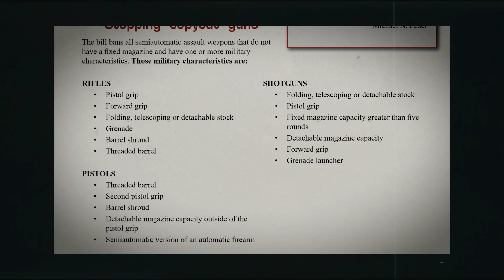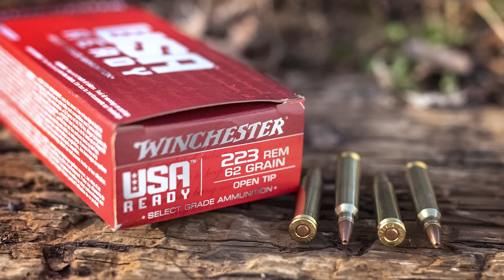Why Won't the Ruger Mini-14 Just Die? [Part 2]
Despite all the criticism, the Ruger Mini-14 is still around for the same reason any gun has a long production run -- people keep buying it. Last time, we looked at the Mini's history and why it became popular to begin with. In part 2, we're looking at why it's still popular today in a market with plethora of affordable alternatives. We also share our first hand experience with some of the Mini-14s more notorious flaws.